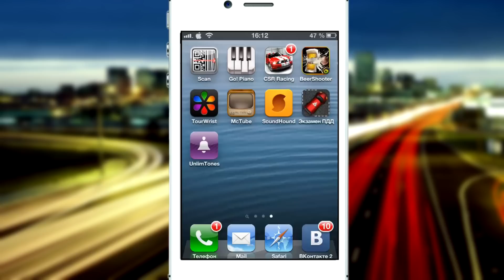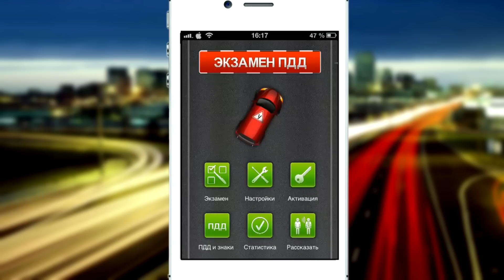Обзор приложения Экзамен ПДД 2013 из (AppleStore) for iPhone, iPod Touch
В билетах учтены все изменения ПДД от 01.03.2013 года!!! ПРИЛОЖЕНИЕ БЕСПЛАТНОЕ НО АКТИВАЦИЯ ПЛАТНАЯ !!!

Удобное приложение . В пробной бесплатной версии доступно 5 билетов, режим просмотра ошибок и комментариев к каждому ответу, учебник по ПДД и знакам. Активация полной версии возможна в самом приложенииение активация платная  для подготовки к успешной сдаче теоретической части экзамена на получение водительских прав. Оно станет незаменимым помощником, если Вы только готовитесь к экзамену или просто хотите освежить свои знания ПДД!
«Оказывает огромную помощь в подготовке к экзаменам в ГАИ»
Не приходится таскать с собой ПДД и билеты!

Приложение включает в себя:

* Полный актуальный список билетов экзамена
* Все учебные материалы, необходимые для подготовки
* Просмотр истории прохождения билета с подробными комментариями к каждому ответу (как к верному, так и ошибочному)
* Статистику ответов по билетам
* Режим воспроизведения экзамена в ГИБДД